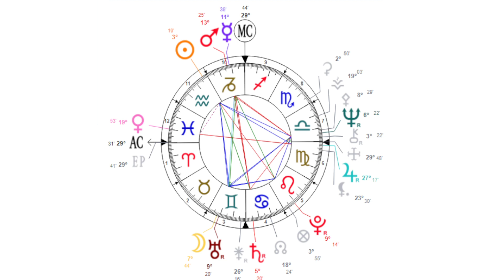Example Birth Chart Reading - January 23 1945, 11:11 AM / Topeka, Kansas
Example Birth Chart Reading - January 23 1945, 11:11 AM /
Topeka, Kansas

0:00:00 Intro / Info On Readings
0:10:00 General Personality / Life Themes
0:24:00 Childhood, Past Life Themes, & Challenges
0:39:00 Occupational
0:44:44 Romance & Compatibility
1:03:03 Close
1:09:45 More Info On Readings